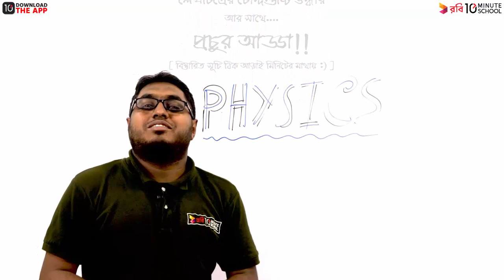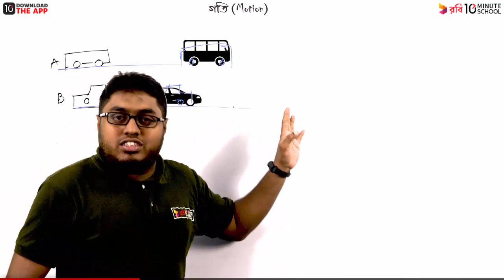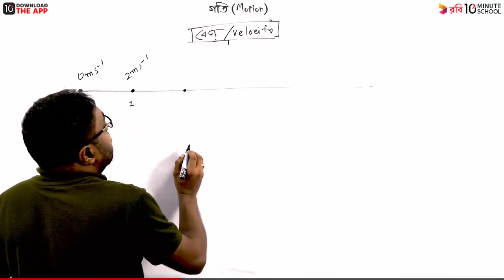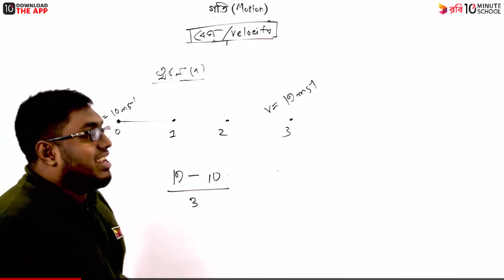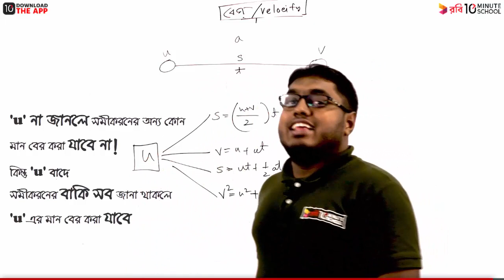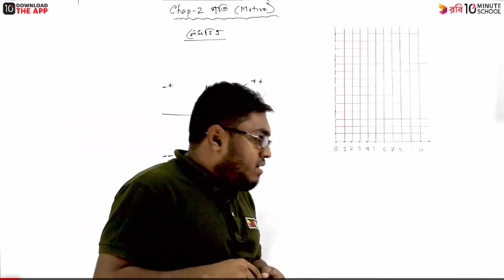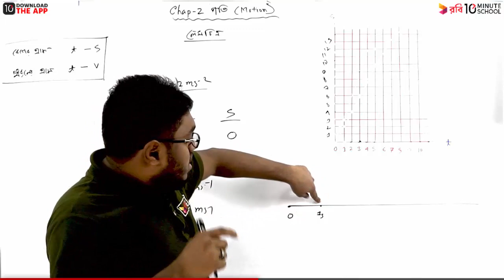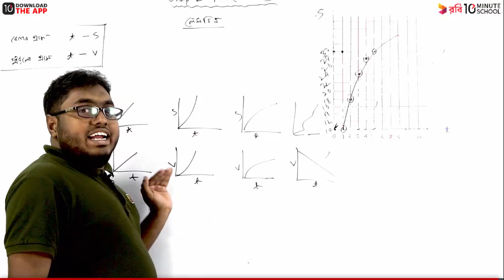অধ্যায় -2 ; গতি | Full Chapter (SSC)